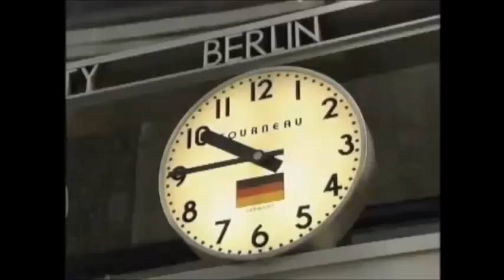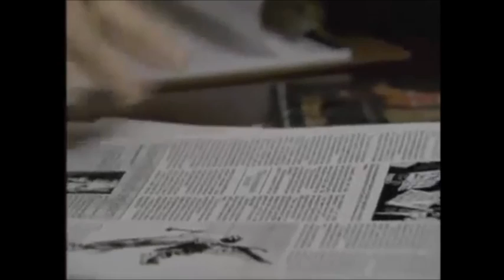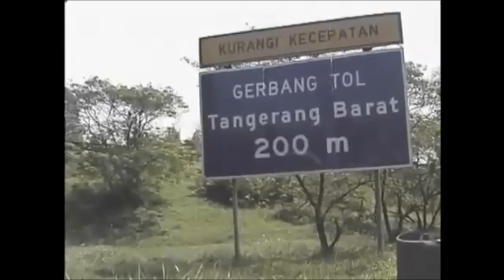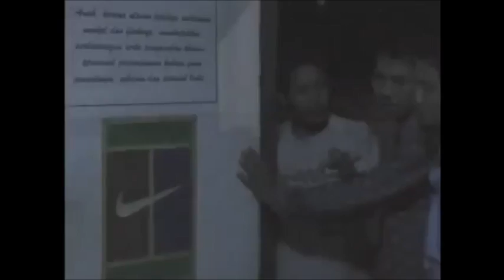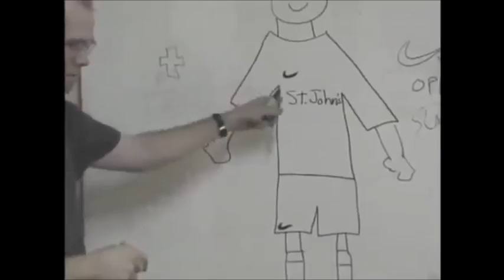Behind the swoosh. LIGHT group edition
this is for cchs light groups